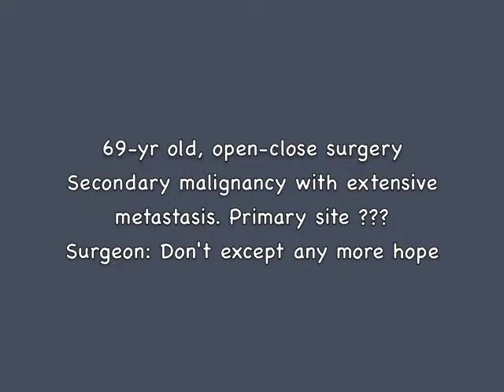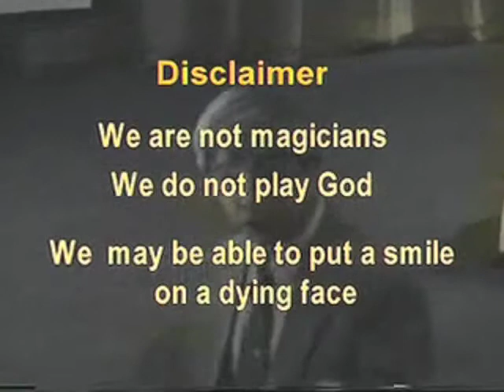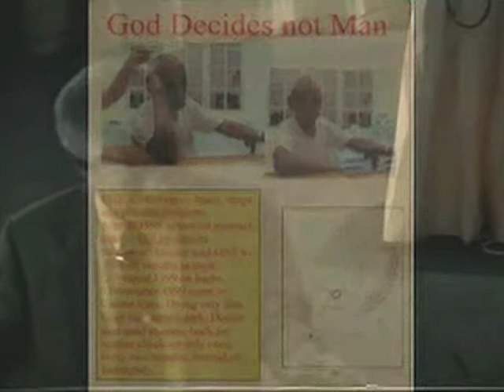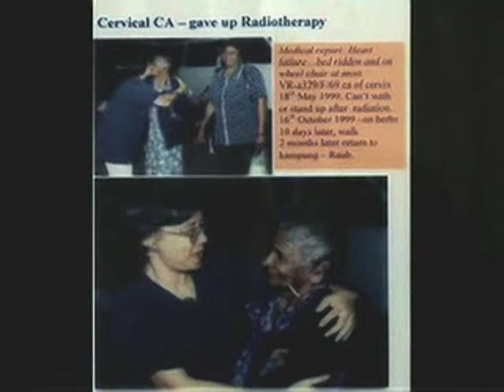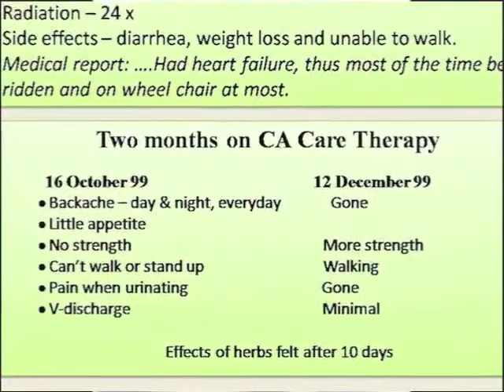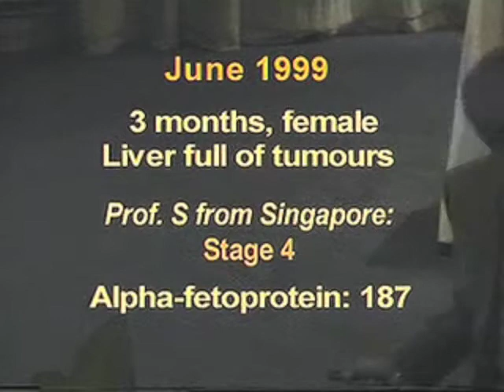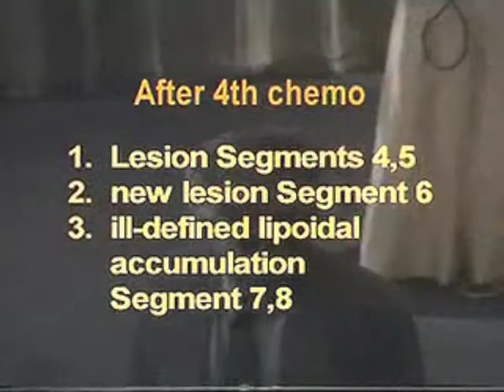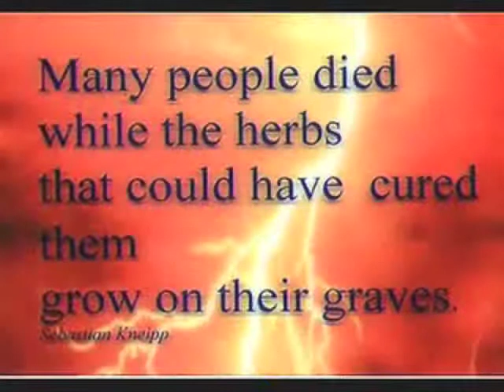SGH 4 Healing Stories